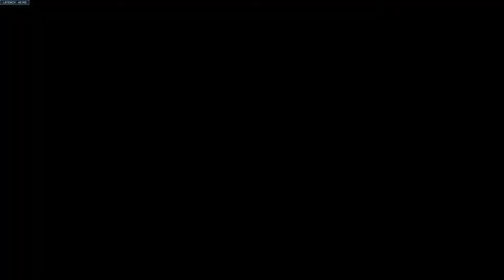Brigitte's Push Helped Us To Victory - Overwatch 2